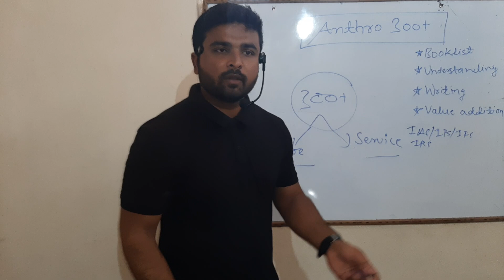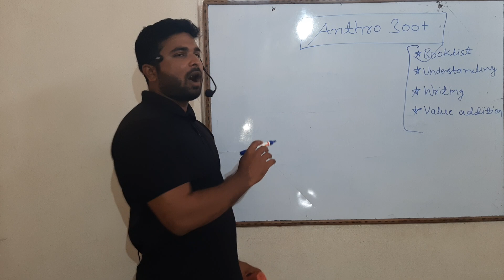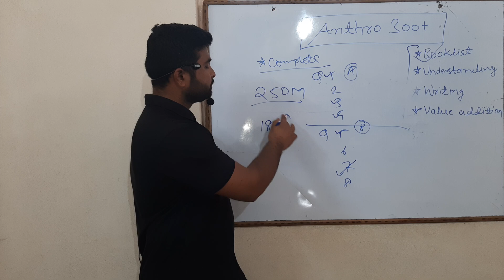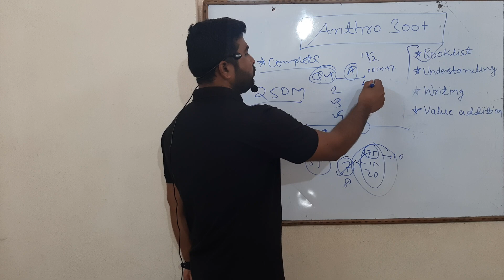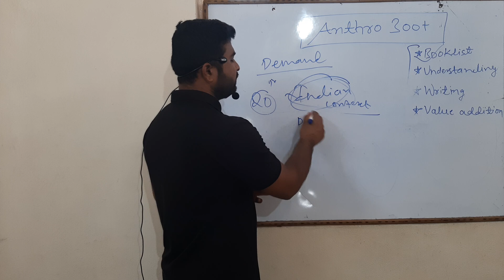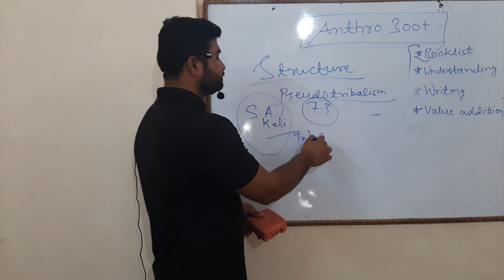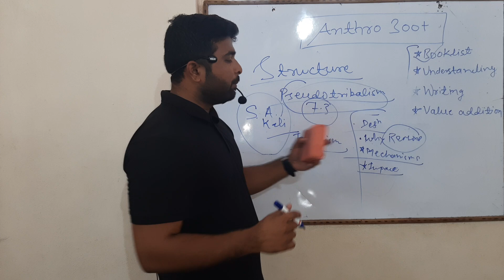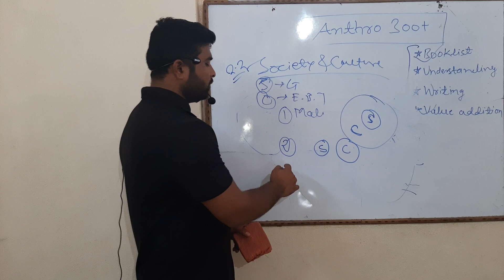How to Score 300+ Marks in Anthropology- IAS Yogesh Patil, AIR 63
Hi, this is Yogesh Ashokrao Patil. I have secured AIR 63 (IAS) in CSE 2019 and AIR 231 (IPS) in CSE 2018. I have started this YouTube channel to help students from all parts of India.

Do share this channel with UPSC and MPSC students.